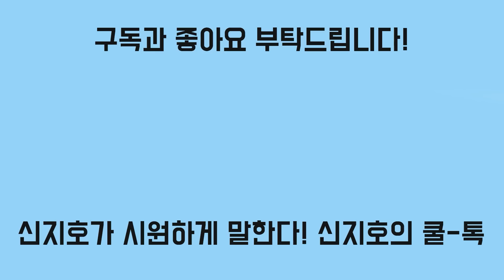5.18 유공자 명단도 공개 안했는데...